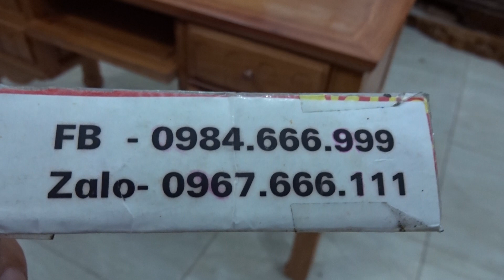ĐỒ GỖ ĐỨC HIỀN : Tủ sách 32 tr và bàn làm việc 28 tr tứ diện, Ngọc Khánh 25-10-2018